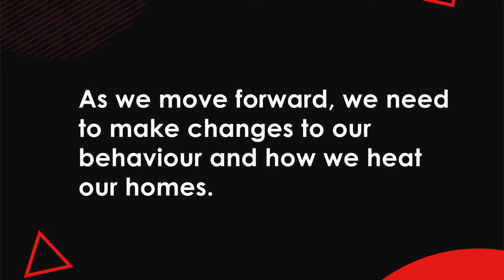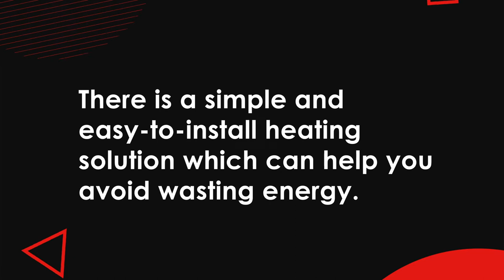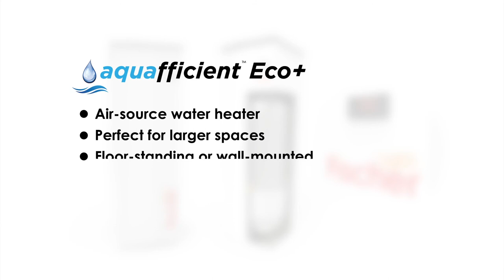Energy Price Rises. Choose the Rooms You Want To Heat and Save Energy.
Energy costs are rising

It’s no secret that this winter is going to be a tough one. With the energy price cap expected to exceed £4000 and gas shortages set to become a reality, it’s clear that this winter will be like no other. Inflation, the cost of living crisis and the ongoing war in Ukraine are all contributing to what could be the perfect wintry storm.

There is no denying that there will be challenges ahead, but the fact remains, that we still need to keep warm in the winter. So how do we keep the cold away with energy prices so high?

Inefficient Gas Central Heating

Here in the UK, over 20 million of us heat our homes with gas central heating. For years gas has provided a relatively cheap method to keep us warm. But as gas prices continue to rise, it is vital to reduce energy waste and inefficiency which gas boilers are renowned for.

Gas central heating provides little flexibility or control over energy use. The average UK gas boiler is sized between 18-26 kW and every time you need to heat a room, you are forced to power up the entire boiler, which ends up heating the entire house. This is wasteful and increasingly costly and makes little sense, even in times of cheaper gas.

Ask yourself  – Would you keep the lights on in rooms you’re not using? Of course not, so why do it with your heating?

Heat (Just) The Rooms You Need To

As the energy crisis deepens, we need to make changes to our behaviour and how we heat our homes. The good news is there is a simple and easy to install heating solution which can help you avoid wasting energy. Fischer has been manufacturing and supplying dynamic electric heating systems for over 70 years. All heaters are supplied with a wireless thermostat which means you can set individual temperatures in individual rooms.

We probably spend most of the time in the evening in the living room. So simply set a comfortable temperature and lower your thermostats in other parts of the house.

Making Small Changes To Feel The Benefit

Many Fischer customers are choosing to install two or three low input electric heaters in key parts of the home and using them when they are needed. This means that they can avoid having to fire up their large gas boiler everytime it gets cold. The result of this behaviour change is reduced energy use.

Less Energy Use = Smaller Energy Bills!

Innovative Technology
Fischer Clay Core radiators are a modern and highly efficient solution when it comes to replacing your outdated heating systems. With their large fluting and patented convection chamber, Fischer’s smart radiators heat your room from floor to ceiling, so no more cold spots! A purpose-built convection chamber along with a patented 40mm chamotte clay core retains and stores heat. Fischer’s exclusive core is DOUBLE the thickness found in many of their competitor’s heaters and is one of the many reasons why Fischer is market leader in electric heating.

Electric Water Heating
You can reduce your reliance on your large gas boiler even more with Fischer’s efficient electric water heating technology.

The Aquafficient is a space-saving water heater that uses patented thermal storage technology and provides instant hot water. Half the size of an average cylinder, the Aquafficient is a popular choice for homes with limited space. Installation is mess and stress-free, with no requirement for valves or a water discharge pipe. The Aquafficient also has no need for annual servicing and is supplied with a 10-year warranty.

The Aquafficient Eco+ is an air-source water heater that replaces your existing cylinder and is a sustainable form of heating water. The unit is easy to install, and is available in a wall-mounted or floor-standing model. It can also be installed in a loft, garage, airing cupboard or utility room – it simply requires access to an external wall in order to install a single vent pipe. The Aquafficient Eco+ comes with a 5-year warranty as standard. Both these water heating solutions can be used in conjunction with Fischer’s dynamic clay-core radiators.

The energy crisis is undoubtedly demonstrating the need for change when it comes to the way we heat our homes. We can no longer rely on cheap and plentiful gas supplies and we need to adapt our behaviour and face these challenges head-on.

The Future Is Electric
Thankfully, there is a simple and stress free alternative. Choose electric and enjoy greater control over your energy use without compromising on comfort and warmth.

Request Your Free Catalogue and make the change today.